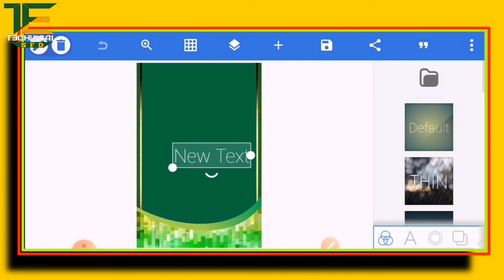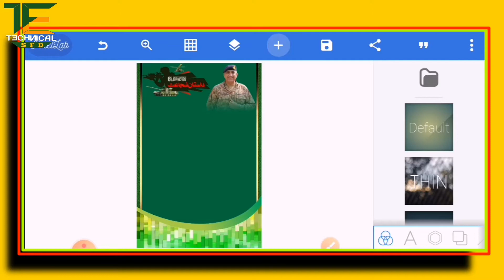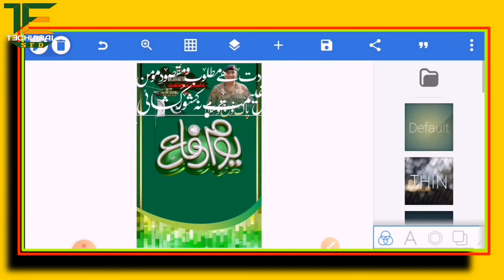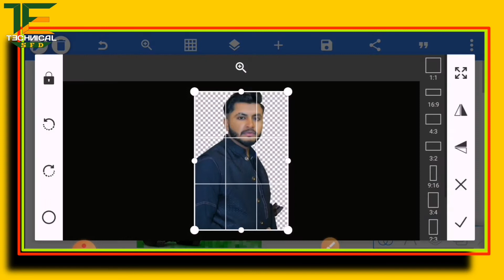How To Create 6 September Poster editing |How To defence day Flex Editing |Trending Poster Design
How To Create 6 September Poster editing |How Todefence day Flex Editing |Trending Poster Design

ɪɴsᴛᴀɢʀᴀᴍ ꨄ︎

𝖧𝖾𝗅𝗅𝗈 𝖦𝗎𝗒𝗌!!
      𝗜 𝗮𝗺 𝗥𝗔𝗡𝗔 𝗦𝗔𝗚𝗔𝗥 𝗔𝗹𝗶 𝗳𝗿𝗼𝗺  𝙎𝘼𝙁𝘿𝘼𝙍𝘼𝘽𝘼𝘿

                ❣︎ TᗴᑕᑎIᑕᗩᒪ ᗴᗪITIᑎᘜ Տᖴᗪ ❣︎

༒︎ Meri Try yhi ho ge k ap k liyay koi new Aur Unique Content lao Aur ap ko achy Tareeky sy smjha Saku Lekin Agr phr B koi chz smj na aye to ap mujh sy contact kar k puch sakty han.
Thanx🥀

❁❁KᗴY_ᗯOᖇᗪ❁❁
      SEARCHING KEYWORDS
6 september flex design
how to make 6 september poster
how to make 6 september banner
how to create 6 september Poster
how to make poster in pixellab
6 september Poster
6 september banner
6 september flex design in mobile
6 september banner design in pixellab
6 september ki flex banane ka tarika
6 september dp
6 september poster maker
how to make 6 september photo
how to make poster for 6 september
how to make defence day poster
how to make defence day flex
how to make defence day dp
defense day photo editing
defense day poster
defense day dp
6 september flex maker app
6 september dp maker app
6 september banner editing
6 september flex
6 september pixellab editing
6 september poster plp file
pixellab plp file Free
pixellab plp

اگر آپ کو واچ ٹائم یا سسکرائب  چاہیے ہو تو نیچے دیے گئے نمبر پر رابطہ کریں

مٹیریل ڈاؤن لوڈ کرنے کے لئے نیچے دیئے گئے لنک کو کلک کریں

Umeed karta Hu k ap ko aj Ki Video achi lgi ho ge...

ғᴏʀ ᴍᴏʀᴇ ᴠɪᴅᴇᴏs ᴜᴘᴅᴀᴛᴇs sᴜʙsᴄʀɪʙᴇ ɴᴏᴡ ᴀɴᴅ ᴘʀᴇss ᴛʜᴇ ʙᴇʟʟ 🔔 ɪᴄᴏɴ.

ʜᴏsᴛ 𖧷 ʀᴀɴᴀ sᴀɢᴀʀ ᴀʟɪ